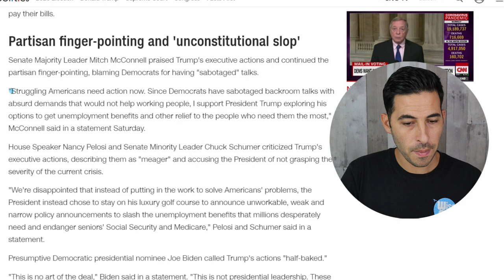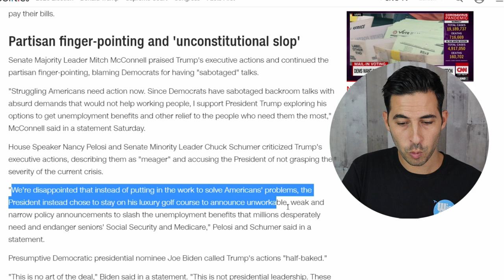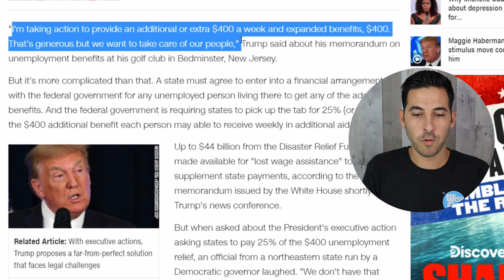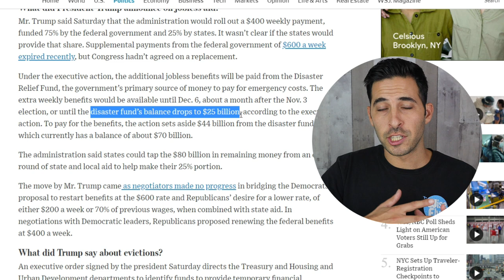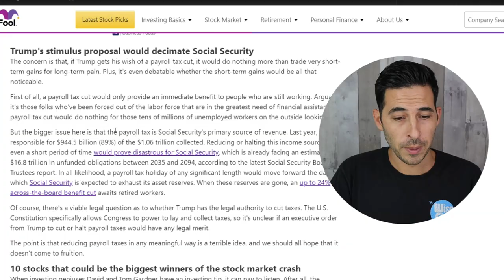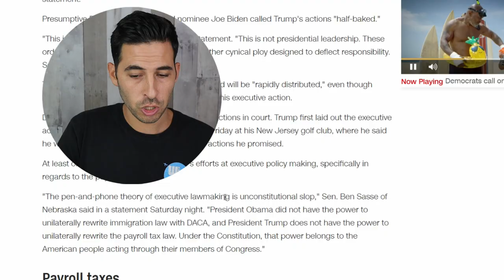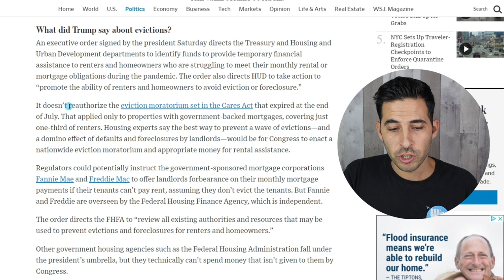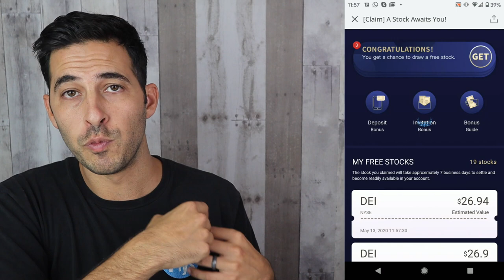New Stimulus JUST Signed By Trump Including $400/Week UA l 4 Executive Orders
Stimulus Check And Package Updates.

Want more free stocks and money? This spreadsheet has 10 stock investing apps (Including SoFi, M1 Finance etc.) that give free stocks or money.